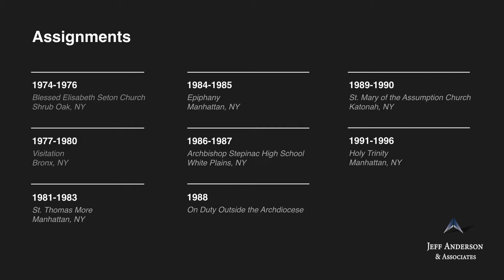Priest Accused of Sexual Abuse: John D. Flanagan (Archdiocese of New York)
-Fr. John Flanagan is listed on the Archdiocese of New York’s 2019 “List of Archdiocesan Clergy Credibly Accused of Sexual Abuse of a Minor or the Subject of Eligible IRCP Compensation Claims” under the subsection “[t]he following archdiocesan clergy have been credibly accused of sexual abuse of a minor.” According to this list, Fr. Flanagan has been removed from ministry and laicized. Fr. Flanagan’s whereabouts and whether he has had access to children from 2001
through the present are unknown.

If you were sexually abused by John Flanagan or other Catholic clergy in New York, we want to help. Confidentially contact the law firm of Jeff Anderson & Associates to begin your journey toward healing and justice.